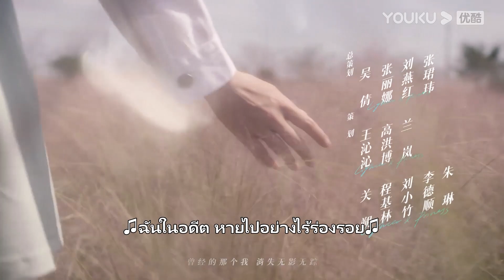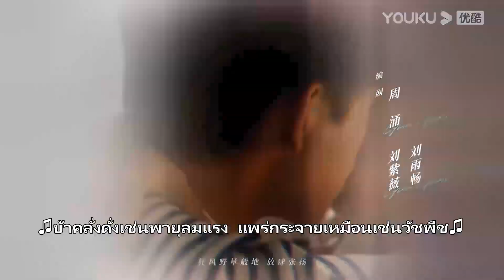ตัวอย่าง | ไฟแช็กกับชุดเจ้าหญิง EP11 | รับชมเต็มตอนที่แอป YOUKU International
ยินดีต้อนรับผู้ชมในเขตประเทศไทย ญี่ปุ่น เกาหลี อินโดนีเซีย เวียดนาม มาเลเซีย สิงคโปร์ ฟิลิปปินส์ เขตปกครองพิเศษฮ่องกงแห่งสาธารณรัฐประชาชนจีน เขตปกครองพิเศษมาเก๊าแห่งสาธารณรัฐประชาชนจีน และเขตปกครองพิเศษไต้หวันแห่งสาธารณรัฐประชาชนจีน ย้ายไปรับชมซีรีส์ที่แอป YOUKU International ยินดีต้อนรับดาวน์โหลดแอปพลิเคชัน YOUKU International ไม่ว่าคุณจะอยู่ที่ไหน คุณสามารถเพลิดเพลินกับซีรีส์ "ไฟแช็กกับชุดเจ้าหญิง" ทุกตอนพร้อมคำบรรยายหลายภาษา สมัครสมาชิกแอปพลิเคชัน YOUKU International เพื่อรับชมซีรีส์ก่อนใคร

★นักแสดงนำ：เฉินเฟยอวี่/จางจิ้งอี๋/จ้าวจื้อเหว่ย/เฉิงเข่อนี/ชุยอวี่ซิน/เฉียนตี๋ตี๋/เจียงจื่อซิน
ไฟแช็กกับชุดเจ้าหญิง Lighter And Princess ：จูอวิ้นที่เพิ่งจะเริ่มต้นชีวิตในวิทยาลัย โลกก็กลับหัวกลับหางอย่างสิ้นเชิงจากการบุกรุกของหลี่สวิน “เด็กนิสัยไม่ดี”  ถูกจูอวิ้นมองว่าเป็นลูกชายเศรษฐีผู้ซึ่งไม่มีความรู้หรือทักษะใดๆ แต่ตัวตนที่แท้จริงของเขาคือนักเรียนรับเข้าเรียนพิเศษที่โรงเรียนยอมรับเข้ามาอย่างผิดกฎ และเป็นอัจฉริยะด้านการเขียนโปรแกรมที่หาได้ยาก หลังจากการเผชิญหน้ากันหลายครั้ง ทั้งสองได้ชื่นชมซึ่งกันและกันอยู่ไม่น้อย รุ่นพี่ฟางจื้อจิ้งทำให้จูอวิ้นลำบากหลายต่อหลายครั้ง หลี่สวินยื่นมือเข้ามาปกป้องจูอวิ้นและชวนเธอเข้าร่วมทีมแข่งขันที่ตัวเองเป็นคนตั้งขึ้น และเป็นตัวเองของโรงเรียนชนะการแข่งขันการเขียนโปรแกรมมาได้ ระหว่างที่ได้ใกล้ชิดกัน ความรักได้ค่อยๆ ก่อตัวขึ้นระหว่างทั้งสองคน พวกเขาคบกันอย่างกล้าหาญ โดยไม่คำนึงถึงความแตกต่างระหว่างครอบครัว เมื่อความสัมพันธ์ของทั้งสองเริ่มร้อนแรงและแผนการก่อตั้งธุรกิจใกล้จะสำเร็จ ฟางจื้อจิ้งก็ได้ทำให้พี่สาวของหลี่สวินเกิดอุบัติเหตุรถยนต์โดยทางอ้อม ภายใต้ความเศร้าโศกและหุนหันหลี่สวินทำร้ายฟางจื้อจิ้งจนถูกตัดสินให้จำคุก แม้จะต้องเผชิญหน้ากับหลี่สวินที่ดิ่งสู่ก้นเหวอีกครั้งหลังออกมาจากคุก จูจวิ้นก็ไม่เคยห่างหายไปไหน เธอได้ช่วยเหลือให้หลี่สวินเดินถูกทาง และเอาชนะคู่ปรับอย่างฟางจื้อจิ้งกับเกาเจี้ยนหงในการแข่งขันทางธุรกิจมาได้อย่างใสสะอาด อีกทั้งยังได้บริษัทที่เดิมทีเป็นของหลี่สวินคืนมา ท้ายที่สุด การที่จูจวิ้นทุ่มเทหมดหน้าตัก ก็ทำให้ในที่สุดหลี่สวินก้าวข้ามความเจ็บปวดที่ครอบครัวนำมาให้กับเขาได้ และเรียนรู้ที่จะเปิดใจเพื่อโอบกอดความรักที่เป็นของตนเอง